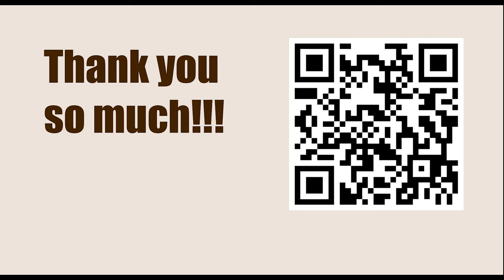Game 45 || Pillsbury vs Tarrasch, 1895 || GARY KASPAROV on My Great Predecessors - Part I